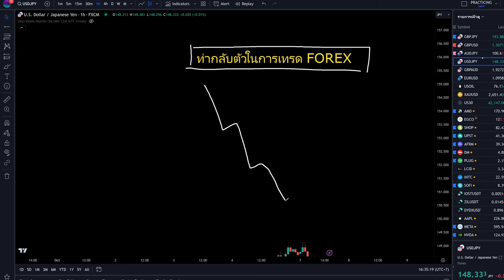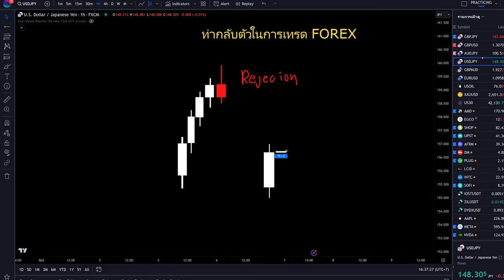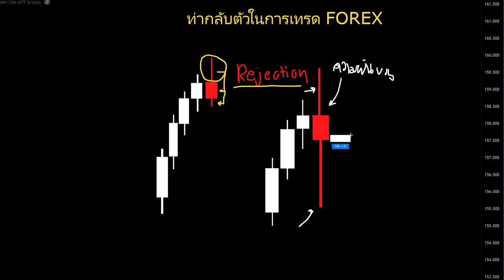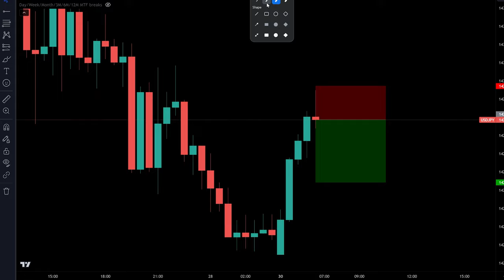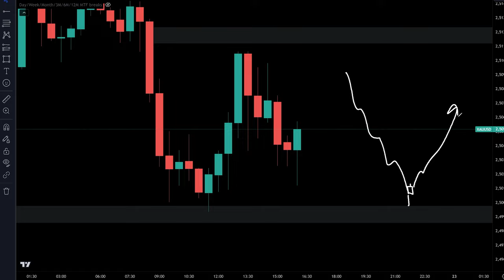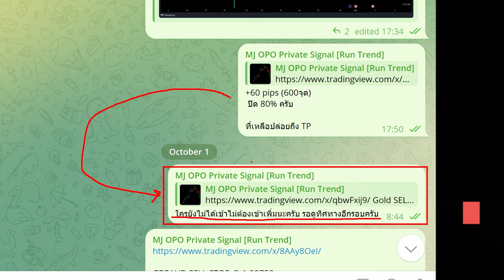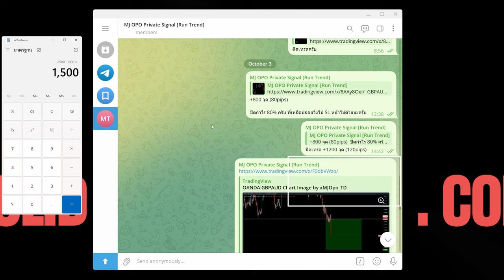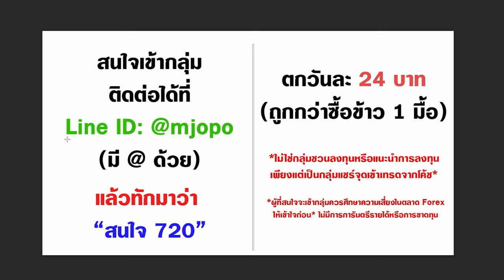ตกรถแล้วไม่ต้องกลัว จังหวะกลับตัวมีให้เล่น | Forex 102 จังหวะกลับตัว